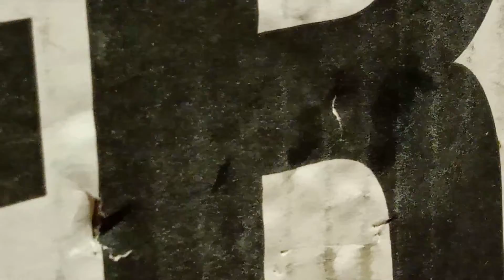Паровая пушка своими руками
Паровая пушка Архимеда

ВНИМАНИЕ Пар  под давлением. Не повторяем опыт.Паровая пушка — артиллерийское орудие, использующее для ускорения снаряда в стволе при выстрелах энергию горячего водяного пара под высоким давлением.